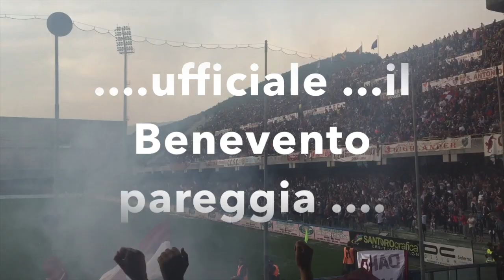Salernitana 14-15 RITORNO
Questo video riguarda Salernitana 14-15 RITORNO